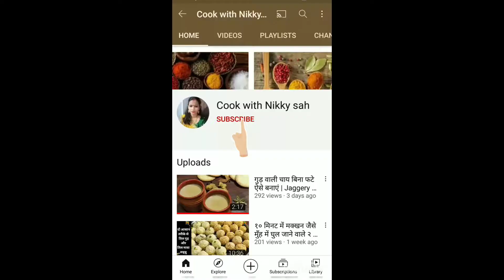Mishti Doi Recipe | बंगाली मिष्टी दोई रेसिपी | Perfect Mishti Doi | Sweet Yogurt Recipe Secret Tips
today i am preparing Bengali Mishti Doi also known as Mishti Dahi or Sweet Yogurt. Mishti doi is a very popular Indian dessert recipe specially in West Bengal,Bangladesh & all over the India. This sweet dish is very easy to make & tasty to eat.
Let's prepare Bengali Mishti Doi...
Ingredients :
Hung curd - 2 tbsp
Sugar according to taste
Milk -- , 1ltr

curdrecipe, curd, dahi, dahirecipe, sweet dahi,
बंगाली मिस्टी दही, दही, bengalimistidoi, misti dahi, mishtidoi,authentic dahi

welcome to cook with nikky sah channel, in this welcome i share various types of dishes in my style which is very simple to make with ingredients available at home and can  be easily understood so that anyone and everyone can make it, I make Indian , delhi style sweets , bakery item and various other food